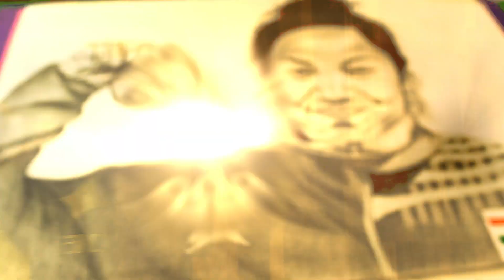Mirabai Chanu || 1st INDIAN WOMAN wins SILVER MEDAL in WEIGHTLIFTING. || Mirabai chanu drawing.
Saikhom Mirabai Chanu (born 8 August 1994) is an Indian weightlifter. She won the silver medal at the 2020 Summer Olympics in Women's 49 kg. Mirabai Chanu has won the World Championships and multiple medals at the Commonwealth Games. She was awarded the Padma Shri by the Government of India for her contributions to the sport. She was awarded Rajiv Gandhi Khel Ratna award by the Government of India in 2018.